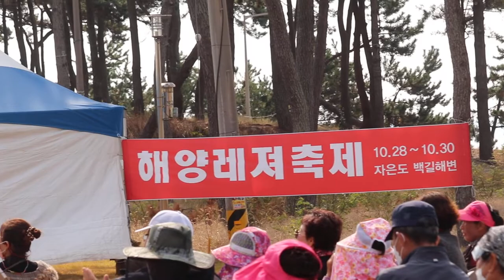신안군 해양레저 스포츠 축제, 해금 소녀 박수빈 공연(노세노세)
2022년 10월 29일 자은도 라마다 리조트 앞 백길해변 특설 무대